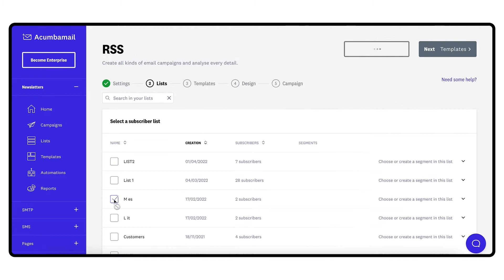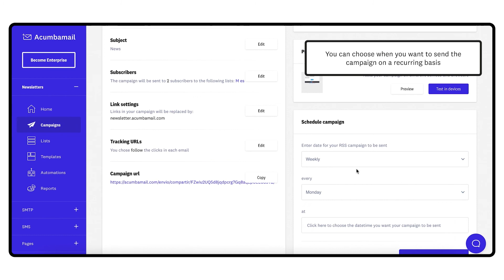How to create an RSS campaign in Acumbamail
RSS campaigns let you schedule recurring submissions to send news from an RSS feed or feed at the rate you choose. In this video you have everything you need to create campaign RSS type list.